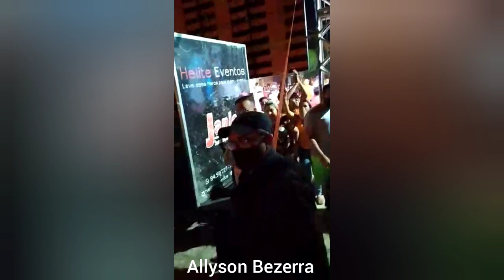MOSSORÓ - Militância de adversárias voltam a hostilizar Allyson Bezerra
O debate promovido pela TV Cidade Oeste (veja AQUI a íntegra) à noite dessa quinta-feira (5), não apresentou maiores novidades. Moderado com segurança pelo jornalista Wesley Duarte, frustrou a expectativa de quem esperava duelos verbais impactantes, grandes micos ou maior conteúdo em termos de propostas à gestão municipal.[video]

Mas, fortes emoções ficaram reservadas para a parte externa do prédio-sede da emissora de televisão, que se localiza no Santa Delmira.

Partidários das adversárias Cláudia Regina (DEM), prefeita Rosalba Ciarlini (PP) e deputada estadual Isolda Dantas (PT) hostilizaram o também candidato a prefeito e deputado estadual Allyson Bezerra (Solidariedade). Com palavras de ordem, berros, vaias, apelidos ("chorão", "palhaço", "Silveirinha", alusão ao ex-prefeito Francisco José Júnior) e cerco físico, acompanharam ele até o carro.

Antes, durante o debate, diante de um telão posto no leito da rua, já tinham vaiado e soltado gritos toda vez que Alysson aparecia na tela.

O candidato precisou sair escoltado por seguranças e policiamento da TV Cidade Oeste. Tinha orientado que nenhum partidário ou militante de sua candidatura deveria comparecer, justamente por temer incidentes graves. Estava certo.

Ao vivo

Com um celular à mão, Allyson transmitiu ao vivo (veja AQUI) parte das manifestações e dissertou sobre a aparente aliança que junta em debates, em redes sociais, programas eleitorais e rua, adversárias que deveriam estar se rivalizando pela municipalidade.

O episódio não é isolado. No último dia 29, antes, durante e após o debate promovido pela Super TV, houve invasão do prédio da emissora, com partidários de Cláudia Regina e Rosalba Ciarlini simulando uma caçada a Allyson, tratado como "fujão" e outros impropérios. Sua chegada e saída também foram tensas. [video]

Cláudia Regina e Isolda Dantas são, digamos, candidatas de oposição à Prefeitura de Mossoró. Durante vários meses elas compuseram uma frente interpartidária de lideranças e siglas oposicionistas, com o propósito de desenhar uma coalizão contra o governismo municipal e a prefeita Rosalba Ciarlini.

Em campanha, tiveram um surto de identidade bipolar, transformando-se em apêndices e forças auxiliares justamente de quem teriam de enfrentar: Rosalba. O alvo preferencial e o escárnio são contra o ex-companheiro de diálogos amistosos e trocas de elogios, na oposição, o deputado Allyson Bezerra.